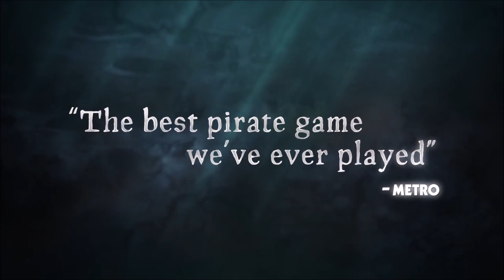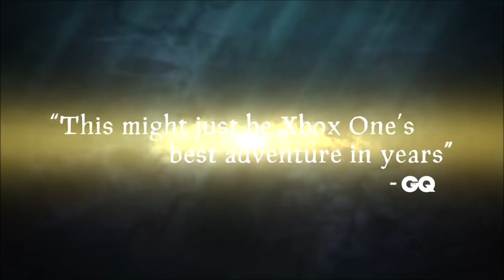Upcoming strategy/tactic games 2019 top 5 that some random guy is excited about.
Here is a list of upcoming strategy and tactic games i'm excited about that may come out in 2019. At Least i hope so or else i won't have much to play this year. The song is from the Dakh daughters who can be found
This video is dedicated to Patrik Zampach, who convinced me to make another video after such a long break and not many interesting games being out at the moment. Also a shout out to Storms7End and Thelvarion Thelvarion. Long time no see bros, long time no see.